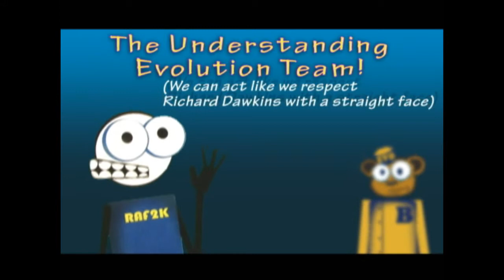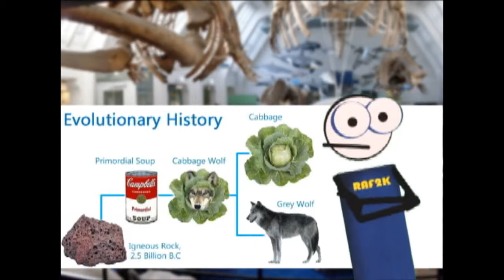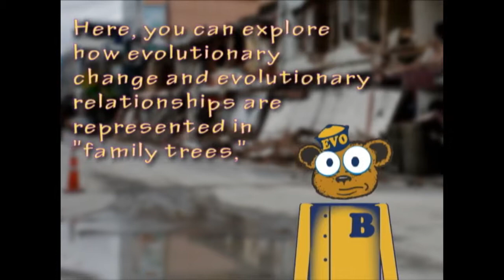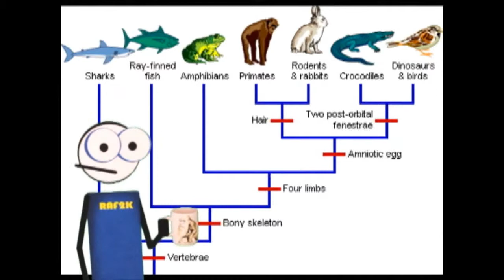Evolution 101 part 2B: Where no Popsicle Stick has Gone Before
Rent a Friend 2000 explains with a few memorable metaphors how the evolutionary story is asking the impossible. While the Understanding Evolution Team! seems to want to gloss over just what you're being asked to believe, we break it down to show how evolution passes from science, to religious faith, to simply plain silly willie slappy wacky weird and crazy cray cray. We also begin to show where the 'evidence' they present is doctored up with a lot of make-believe.